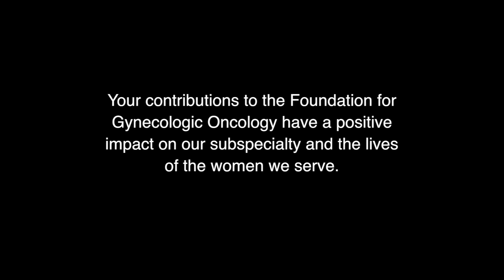A Word of Thanks from the Foundation for Gynecologic Oncology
There are a number of important initiatives happening right now within SGO's Foundation for Gynecologic Oncology. The Foundation is dedicated to researching and recognizing high-quality, affordable treatments for gynecologic cancers and identifying how the health care system can best support delivery of this care. In a recently recorded interview, SGO President Barbara A. Goff, MD, and President-Elect I Richard R. Barakat, MD, share their thoughts on the important role the Foundation plays in the subspecialty of gynecologic oncology, the level of commitment currently received by the Foundation, and how your donations to the Foundation contribute to SGO's vision to eradicate women's cancers.